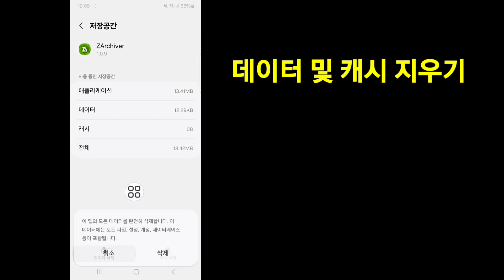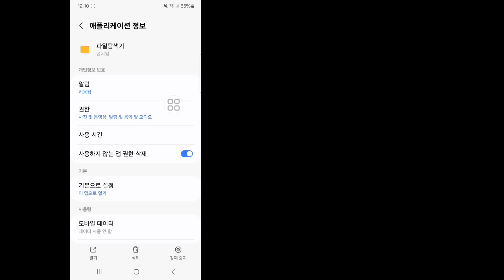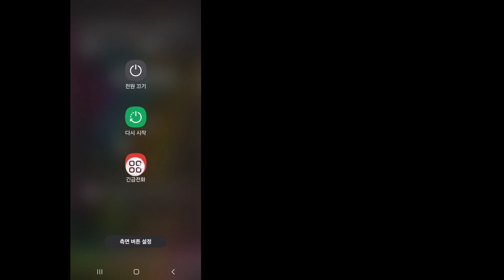해결 방법은 이 폴더를 사용할 수 없습니다. 2024 | 개인정보 보호를 위해 이 폴더를 사용할 수 없습니다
해결 방법에 대한 비디오를 찾고 있다면 안드로이드 11/12/13/14에서 이 폴더를 사용할 수 없습니다. 당신은 바로 이곳에 있습니다. 이 비디오에서는 Android 12/13/14에서 다운로드 폴더에 액세스할 수 없는 문제를 해결하는 방법을 보여 드리겠습니다. 건너뛰지 않고 모든 단계를 수행하면 "개인정보를 보호하기 위해 이 폴더를 사용할 수 없습니다"라는 내용을 배우게 됩니다. 문제를 해결하는 방법은 무엇입니까?

기타 관련 검색어:

해결 방법 개인정보를 보호하기 위해 이 폴더를 사용할 수 없습니다.
개인 정보 수정을 보호하기 위해 이 폴더를 사용할 수 없습니다
zarchiver는 이 폴더를 사용할 수 없습니다
이 폴더 문제를 사용할 수 없습니다
Z Archiver를 통해 데이터 Obb 파일에 액세스
Obb 파일 액세스 오류
Obb 파일에 액세스할 수 없음 오류
이 폴더를 사용할 수 없습니다 문제 zarchiver
이 폴더를 사용할 수 없습니다
Android 13에서는 개인정보를 보호하기 위해 이 폴더를 사용할 수 없습니다.
zarchiver가 작동하지 않는 이 폴더 옵션을 사용하십시오.
이 폴더를 사용할 수 없습니다. android fix
이 폴더 문제를 사용할 수 없는 문제를 해결하는 방법
이 폴더를 사용할 수 없는 문제를 해결하는 방법
안드로이드 13에서는 이 폴더를 사용할 수 없습니다
귀하의 개인 정보를 보호하기 위해 이 폴더를 사용할 수 없습니다